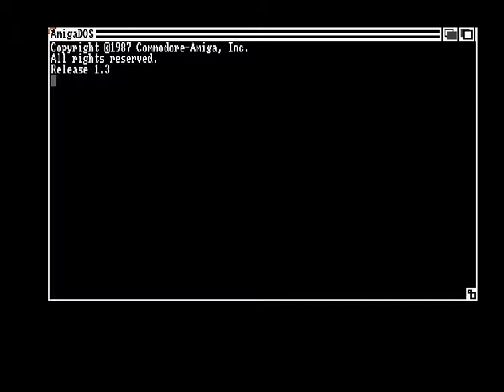Anarchy - Dolly Mixture #21 - Amiga Packdisk